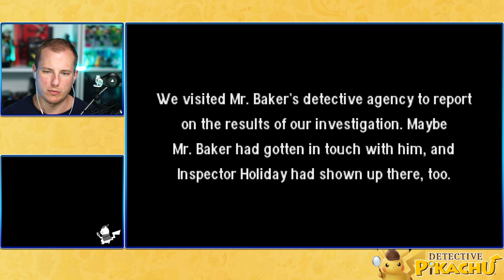Mewtwo holder øje! Detective Pikachu 🇩🇰 DANSK #19